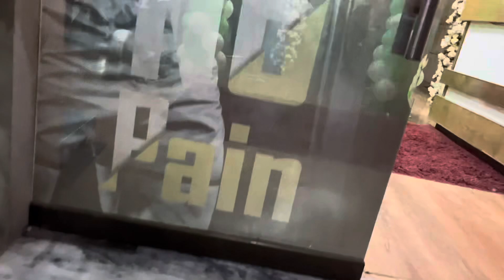Happy Independence Day for you motivationfitness gym boys volg